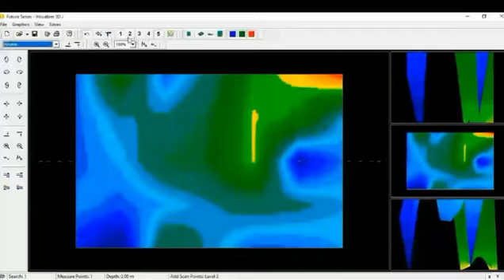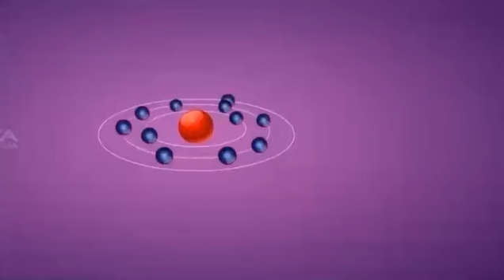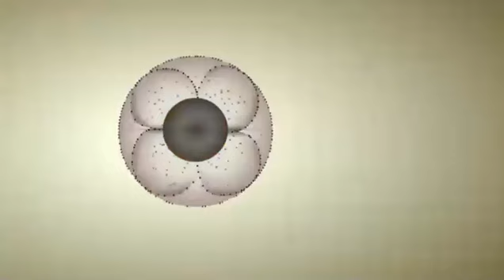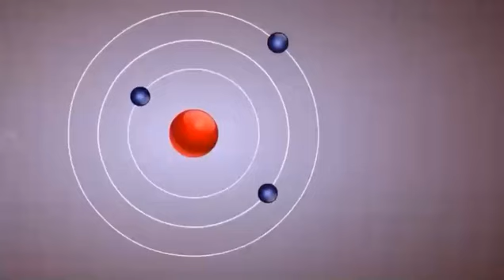واقعیت کار یک سیستم فلزیاب با تست طلا در عمق باید مشخص باشد فلزیاب فرکانسی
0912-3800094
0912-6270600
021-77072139